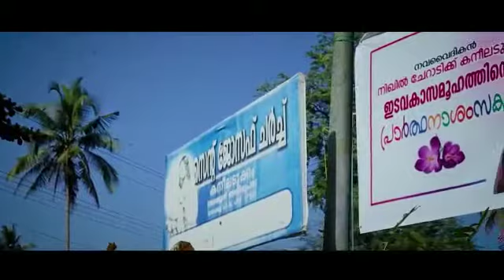Capuchin Priest | Ordination Highlights | Nighil Cheradiyil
“ഔദ്യോഗിക സഭാധികാരിയാല്‍ തിരഞ്ഞെടുക്കപ്പെട്ട്, ഇടയനായ മിശിഹായുടെ ദൗത്യത്തിലും അധികാരത്തിലും പങ്കുചേരുന്ന സഭാശുശ്രൂഷകരായിത്തീരുന്നതിന് തിരുപ്പട്ടത്തില്‍ ലഭിക്കുന്ന പരിശുദ്ധാത്മാവിന്‍റെ ദാനത്താല്‍ നിയുക്തരായ ക്രിസ്തീയ വിശ്വാസികളാണ് വിശുദ്ധ ശുശ്രൂഷകര്‍ എന്നുകൂടി വിളിക്കപ്പെടുന്ന പുരോഹിതശുശ്രൂഷികള്‍” (കാനന്‍ നിയമം- 323).
– അടിസ്ഥാനപരമായി ക്രിസ്തീയവിശ്വാസ സമൂഹത്തിന്‍റെ ഭാഗമാണ് പുരോഹിതര്‍

– ഔദ്യോഗിക തിരുസ്സഭാധികാരികളാണ് അവരെ തിരഞ്ഞെടുക്കുക.

– പരിശുദ്ധാത്മാവിന്‍റെ ദാനത്താലാണ് അവര്‍ നിയുക്തരാക്കപ്പെടുക.

– സഭാശുശ്രൂഷയ്ക്കായിട്ടാണ് അവര്‍ നിയോഗിക്കപ്പെടുക.

– ഈ ശുശ്രൂഷ ഇടയനായ മിശിഹായുടെ അധികാരത്തിലും ദൗത്യത്തിലുമുള്ള പങ്കുചേരലാണ്.

– പുരോഹിതര്‍ വിശുദ്ധ ശുശ്രൂഷകര്‍ എന്നും അറിയപ്പെടുന്നു.

പുരോഹിതന്‍
ലത്തീന്‍ ഭാഷയിലെ prae, esse എന്നീ ധാതുക്കളില്‍ നിന്നാണ് ഇംഗ്ലീഷിലെ priest എന്ന പദം രൂപംകൊണ്ടത്. prae = before (മുമ്പില്‍), esse = to be (ആയിരിക്കുക). മുമ്പില്‍ ആയിരിക്കുക എന്നര്‍ത്ഥം.
സംസ്കൃതത്തില്‍ പുരസ്+ ഹിത എന്നീ പദങ്ങളില്‍ നിന്നും പുരോഹിത എന്ന പദം രൂപമെടുത്തു. ഇവിടെ മുമ്പില്‍ നിര്‍ത്തപ്പെട്ടവന്‍, നേതൃത്വം നല്കുന്നവന്‍ എന്ന അര്‍ത്ഥത്തില്‍ പുരോഹിതന്‍ എന്ന വാക്ക് ഉപയോഗിക്കുന്നു.
ദൈവജനത്തിന്‍റെ മുമ്പില്‍ നിന്നുകൊണ്ട്, അവരെ ദൈവസന്നിധിയിലേക്ക് നയിക്കുകയും അതിനായി ദൈവത്തിന്‍റെ ഹിതമറിഞ്ഞ് അത് അവരോട് പ്രഘോഷിക്കുകയും ചെയ്യുന്നവരാണ് പുരോഹിതന്മാര്‍. ദൈവവുമായുള്ള ബന്ധത്തില്‍ അവര്‍ ദൈവജനത്തിന് മാര്‍ഗ്ഗദര്‍ശികളാണ്.